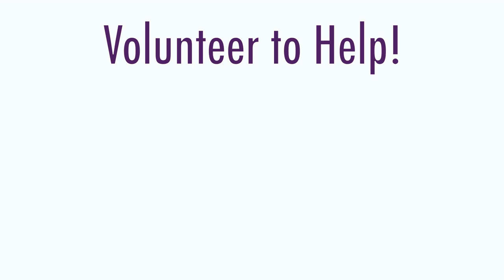Stop Hunger, Start Hope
Come to Stop Hunger, Start Hope in the Atrium at Waldorf College. Starting on March 2, 2016 at 1:30 - 6:30 pm.

Promotion By Megan Brandrup
Made With Adobe After Effect CC